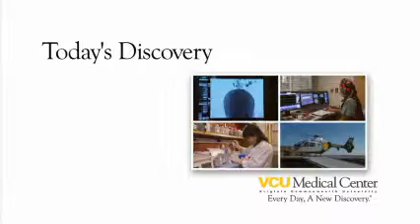Robotic Urologic Surgery and Urologic Cancers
This segment highlights Dr. Lance Hampton and minimally invasive robotic techniques for treating urologic issues.

Today's Discovery is a regular medical feature that showcases the latest medical research and technology available at the VCU Medical Center.